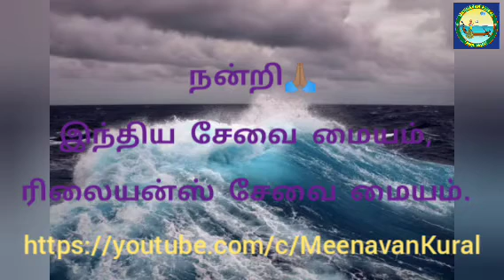தூத்துக்குடி மாவட்டம் மற்றும் தென்தமிழக மீனவர்களுக்கான வானிலை எச்சரிக்கை(09-12-2021).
மீனவர்களுக்கான வானிலை எச்சரிக்கை.